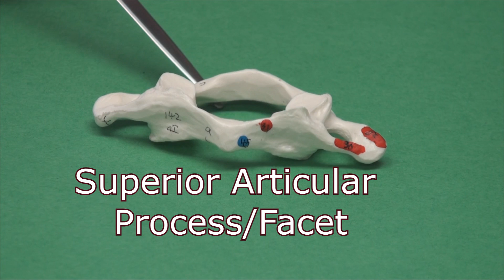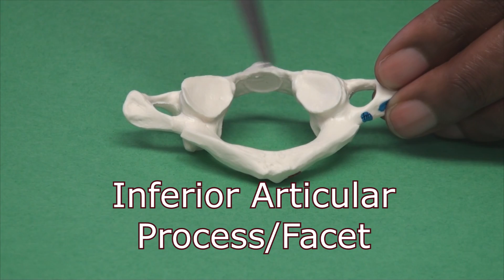Cervical Vertebrae C1 ATLAS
*Atlas
*No Body or spinous process
*Superior articular surface forms the ATLANTO-OCCIPITAL (AO) JOINT
*Because it support the head, named after the Atlas in Greek mythology